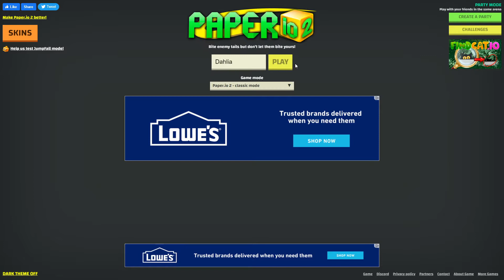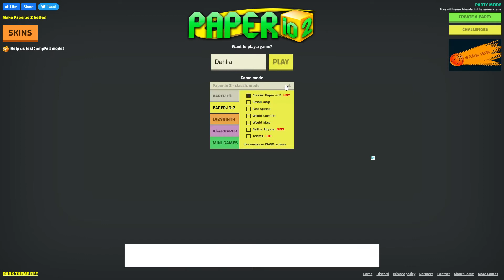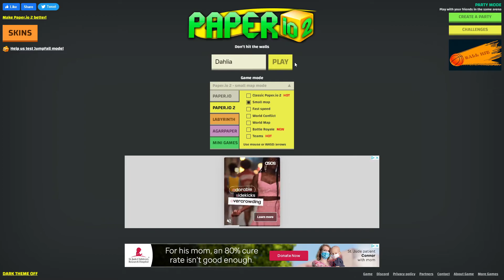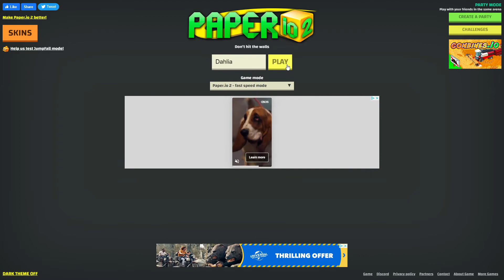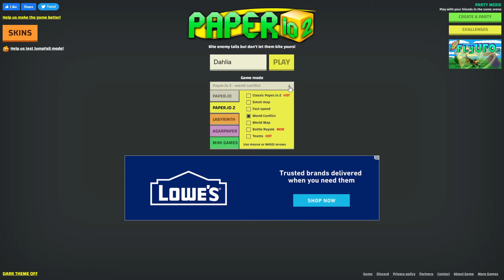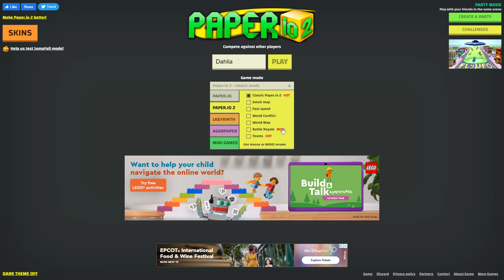Paper IO EP. 2 - How Far Will I Get??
How many mods will I be able to get through and not die? Yes I have played before, the classic at least. Will I make a fool out of myself, only time will tell.
Come join and find out.